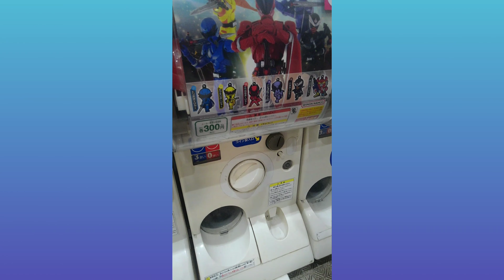王様戦隊キングオージャーカプセルラバーマスコットを回してきたよ！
✂︎ｷﾘﾄﾘｾﾝ ✂︎

✂︎ｷﾘﾄﾘｾﾝ ✂︎

【TwitCasting】
🌻🌄🌅朝日日向🌞☀️🌻

✂︎ｷﾘﾄﾘｾﾝ ✂︎

【Pococha】
朝日日向/Hinata Asahi

✂︎ｷﾘﾄﾘｾﾝ ✂︎

✂︎ｷﾘﾄﾘｾﾝ ✂︎

✂︎ｷﾘﾄﾘｾﾝ ✂︎

【Ameba】
朝日日向

✂︎ｷﾘﾄﾘｾﾝ ✂︎

✂︎ｷﾘﾄﾘｾﾝ ✂︎

【質問】
Peing
BoxFresh
朝日日向
Ninjar
Querie.me
朝日日向

✂︎ｷﾘﾄﾘｾﾝ ✂︎

【メッセージ】
マシュマロ
🌄🌅朝日日向🌞🌞

✂︎ｷﾘﾄﾘｾﾝ ✂︎

✂︎ｷﾘﾄﾘｾﾝ ✂︎

葵坂　～AoiZaka～
aoizaka.kawaiishop.jp

✂︎ｷﾘﾄﾘｾﾝ ✂︎

【小説】
エブリスタ
朝日日向
小説家になろう
朝日日向

✂︎ｷﾘﾄﾘｾﾝ ✂︎

【Amazon】
朝日兄弟の欲しいもの
物欲リスト
物欲リストセカンド

✂︎ｷﾘﾄﾘｾﾝ ✂︎

【編集アプリ】
ActionDirector
Android

✂︎ｷﾘﾄﾘｾﾝ ✂︎